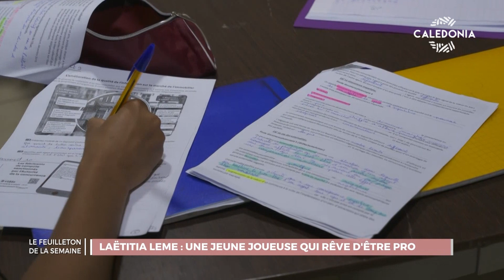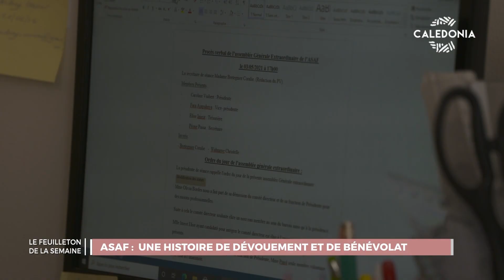LES FEMMES ET LE FOOT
Feuilleton consacré à l'ASAF, Association Socio-sportive Academy Féminine, unique école de football 100% féminin alliant études et sport.